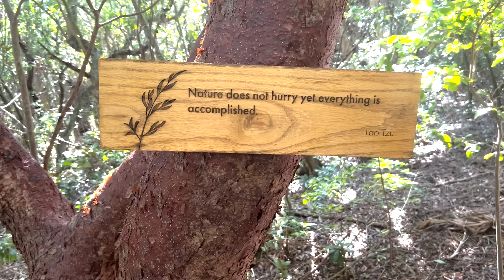Extremely Painful Hand Tattoo and Turtles!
Hand tattoos are one of the most painful! Especially when it goes onto the fingers. Come watch Tuanna get her hand blasted! Books are open for 2023